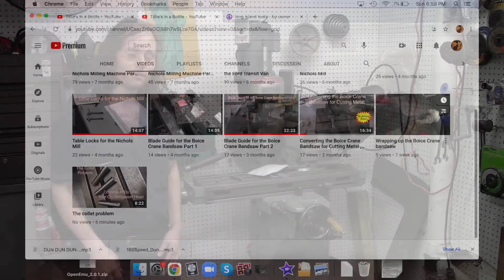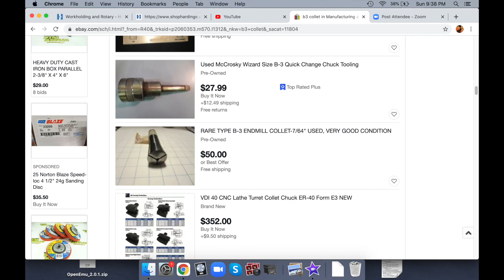The Collet Problem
Thank goodness, a "short" video...

There is an important issue central to anyone who comes into possession of one of Bridgeport's older styles of vertical milling heads. Although the J-heads typically take an R-8 collet, older heads took a number of oddball collets. We'll take a long hard look at what machine taper this old  Bridgeport ( C ?) head was ground to.